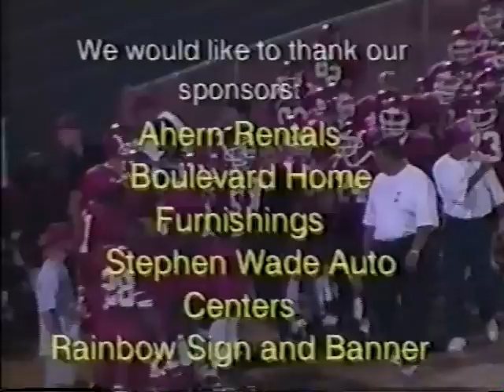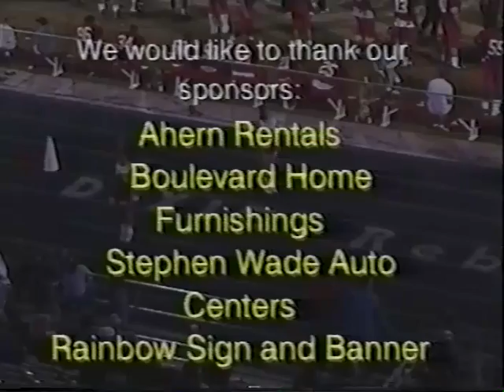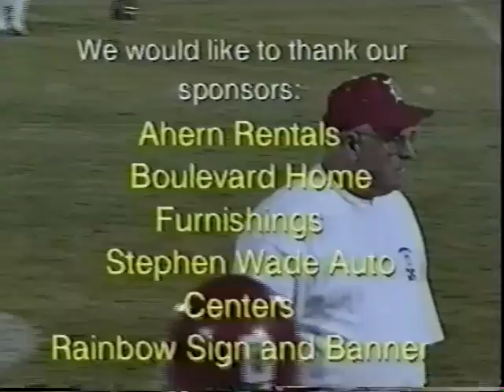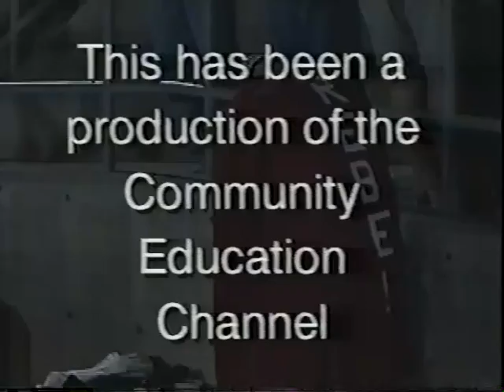Dixie Rebels vs New Mexico Military 1997 ( part 2)